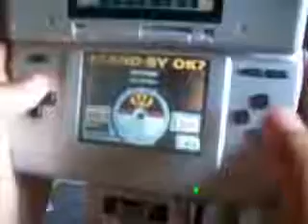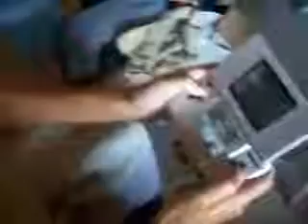Nintendo DS & Celtic Music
TinWhistler's first ALBUM NOW AVAILABLE on Bandcamp (), iTunes, Google Play, Amazon, etc! :D Check it out on this video: .

Music games nintendo ds.